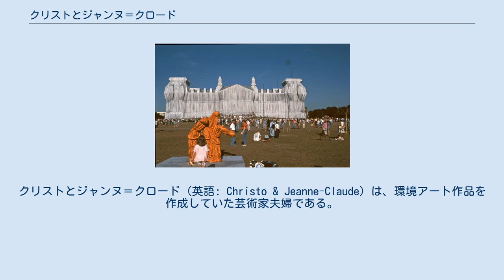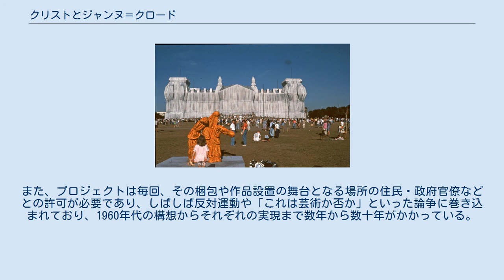クリストとジャンヌ＝クロード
ランド・アーティスト
ヌーヴォー・レアリスムのアーティスト
クリストとジャンヌ＝クロード (英語: Christo & Jeanne-Claude) は、環境アート作品を作成していた芸術家夫婦である。
夫のクリストと妻のジャンヌ＝クロードは同じ1935年6月13日生まれである。
クリストはブルガリア王国ガブロヴォ生まれ、ジャンヌ＝クロードはフランス領モロッコカサブランカ生まれ。
夫婦の初対面は、クリストが1958年10月にパリでジャンヌ＝クロードの母親の絵を描いたときである。
その後、2人は共同で作品を作るようになった。
 20世紀の美術は芸術概念の拡張からさまざまな流派や傾向を生み、「アースワーク」「ハプニング」のような、従来の「美術」の枠組みからはずれたものも多い。
ランド・アートの作家とされることもあるが、クリスト自身はその作品をランド・アートとみなしていない。
こうした活動の美術史的評価はまだ定まっているとは言い難いが、クリストの活動はそれを肯定的に評価するかどうかは別問題として、「芸術とは何か」という問いをあらためて投げかけた点で、後世に記憶されるであろう。
 「梱包されたポン・ヌフ」 その「作品」は一言で言えば「梱包」である。
彼の「梱包」は1958年、日用品の梱包から始まったが、もともとそのころから巨大な建物（後述のライヒスタークなど）や自然や公園の風景全体を梱包するアイデアはあった。
1960年代以降、梱包は次第にその規模を巨大化させていく。
美術館の建物を丸ごと梱包することにはじまり、オーストラリアの高さ約15メートル、長さ2キロメートルにおよぶ海岸を丸ごと梱包した「海岸の梱包」（1969）など、途方もない作品もある。
「梱包」ではない作品には、コロラド州にあるロッキー山脈の幅400メートルもある谷に巨大なカーテンを吊るした「ヴァレー・カーテン」（1970-72）がある。
 これらの「作品」はその性格上（布の性質、天候による破損のおそれ、自然に対する影響、担当役所による設置許可期間など）永続することは不可能で、もとよりクリストには恒久展示して永続させる意図はまったくなく（作品は夢のように現れ、夢のように消えて観客の中にしか残らない）、今は記録写真によってしか見ることはできない。
見た者は、人工的な色の布で自然の風景が変わることや、見慣れた都会の風景が梱包で一変することに新鮮なショックをうける。
もっとも巨大化する一方の梱包や、産業化したクリスト夫妻の作品制作に対する疑問もある。
 1973年よりアメリカ国籍を持つ。
それぞれのプロジェクトにかかる巨額の費用は、美術館や政府や企業などから一切の援助を受けることなく、プロジェクトの完成を予想したドローイングやコラージュ作品など、クリストの手によるオリジナル・アート作品の販売でまかなっている。
また、プロジェクトは毎回、その梱包や作品設置の舞台となる場所の住民・政府官僚などとの許可が必要であり、しばしば反対運動や「これは芸術か否か」といった論争に巻き込まれており、1960年代の構想からそれぞれの実現まで数年から数十年がかかっている。
 アンブレラ・プロジェクト(茨城県) 『梱包されたライヒスターク』（1995年）